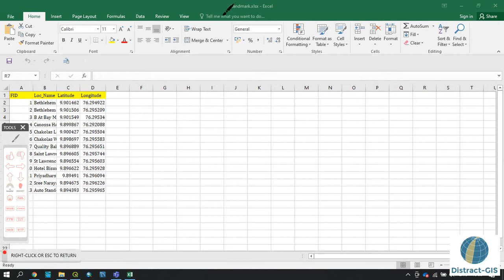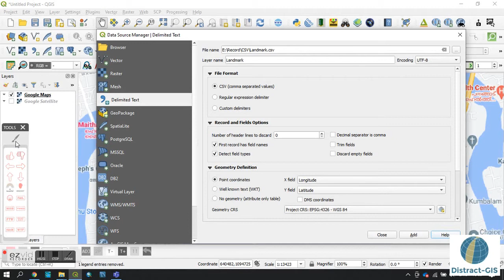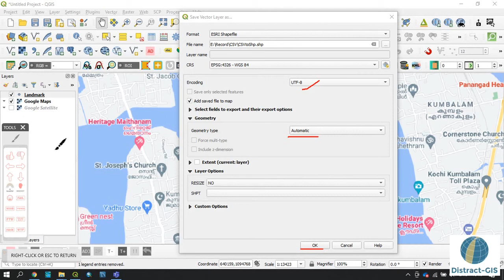Do you know how to convert the CSV files to Shapefile in Qgis ? | Convert CSV to Shp